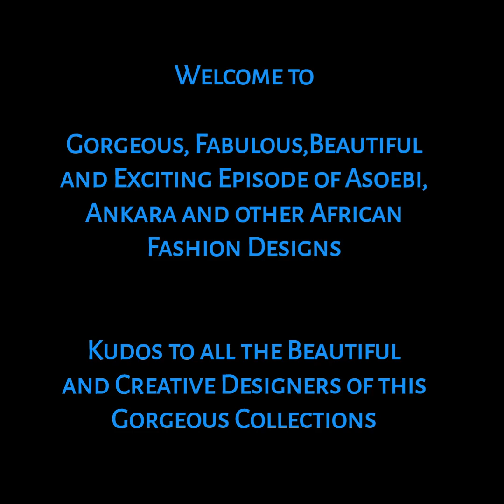Stylish and Classy Dress Styles for the Curvy, Bold and Beautiful: +40 Stunning African Dress Styles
Hello Lovelies, today you will be watching Most Stylish and Classy African Dress styles you won't want to miss, so sit back and enjoy watching to the very end and let me know on the comment section what you think.